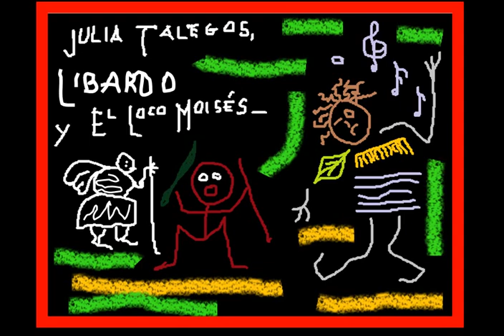Envigado viejo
Legándole estos nombres a la historia.